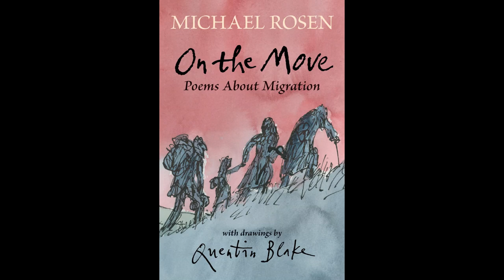On the Move: Poems About Migration By Michael Rosen Illustrated by Quentin Blake A Review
On the Move: Poems About Migration
By Michael Rosen
Illustrated by Quentin Blake